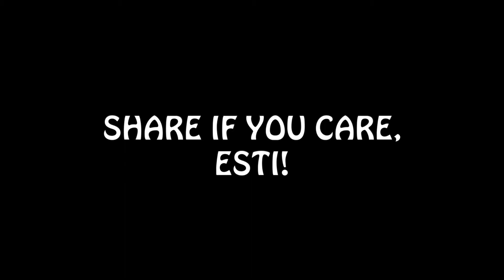‘Twas The Rant Before Crissemas, Tabarnak - Montreal Holiday Covid Rules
Charlie, The French Canadian Therapist, shares a lovely “holiday” story, aka rant, after Francois Legault announced the province's new covid holiday rules and recommendations.